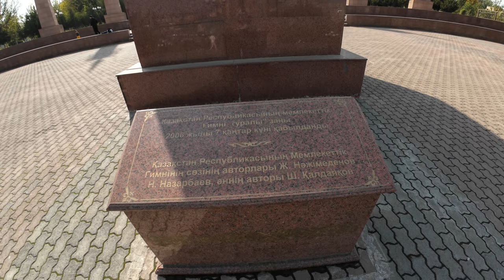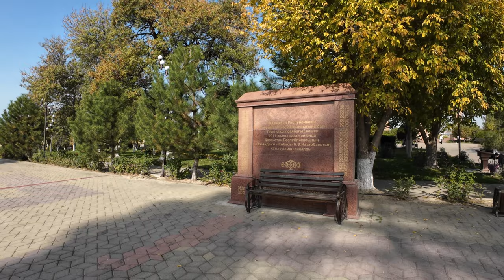WALK AROUND IN SHYMKENT TO CENTRAL PARK AND INDEPENDENCE PARK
It's a walk around tour video of Tauke khan Street to Central Park & Independence Park. Enjoy!